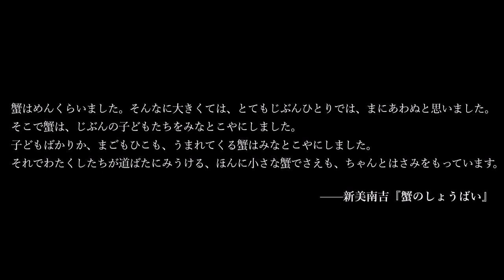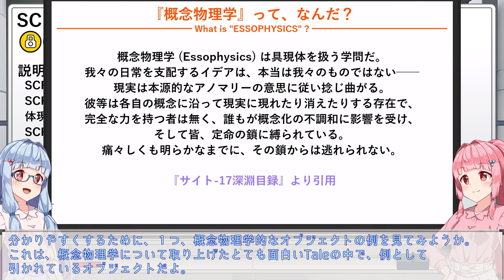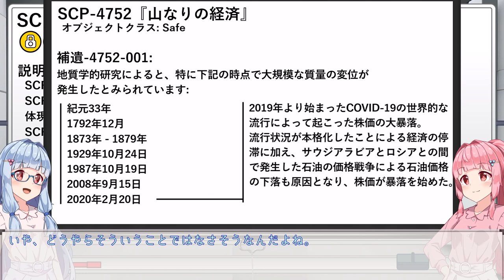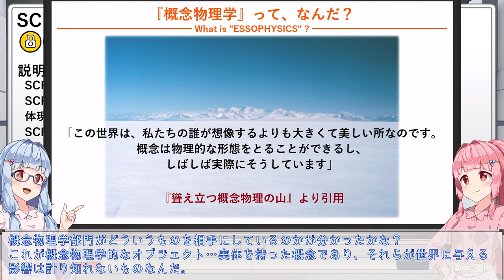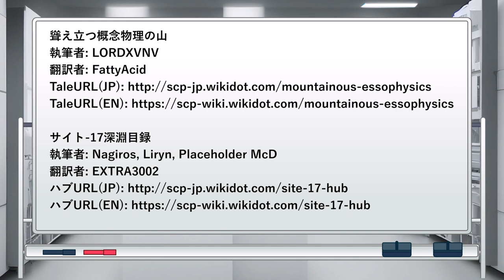琴葉姉妹の財団道中【概念物理学とSCP-4936】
少し前に作ったけど放置していた動画です。次の提言紹介動画を投稿するまでのつなぎとして投稿します。
こういう動画の方が作ってて楽しい。

SCP-4936
執筆者: Nagiros
翻訳者: C-Dives

冒頭の引用文

画像素材

音声素材

この作品はCC BY-SA 4.0ライセンスに基づき作成されています。